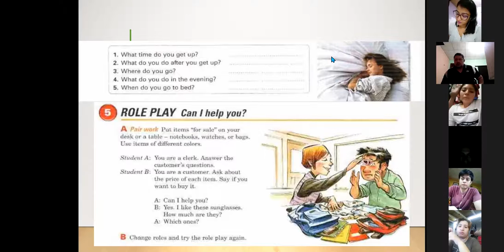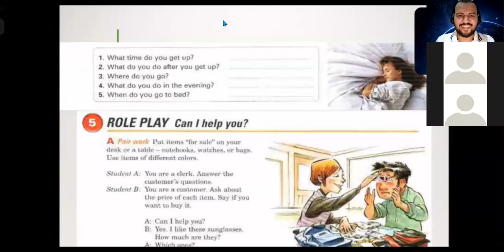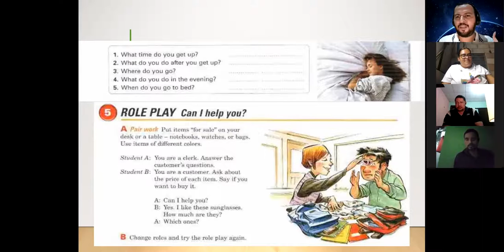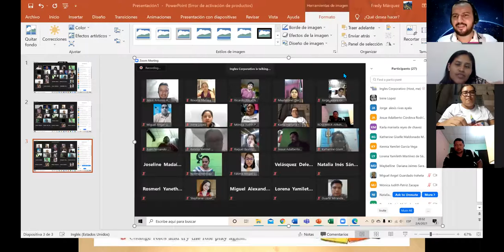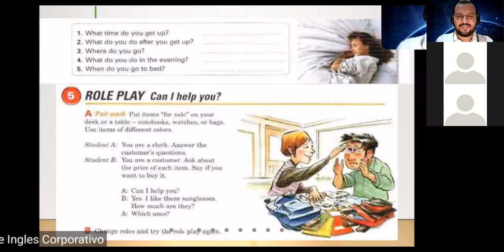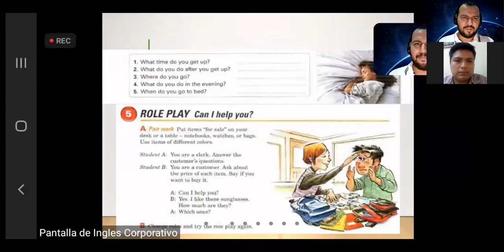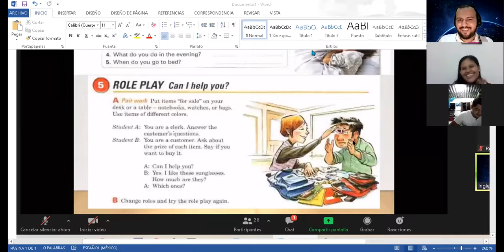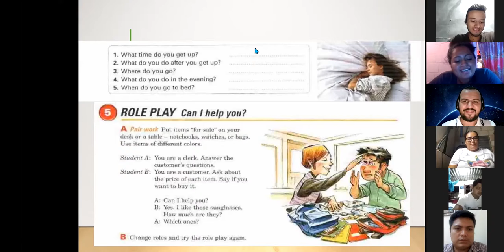Ingles Corporativo-Class #11. Can I help you?